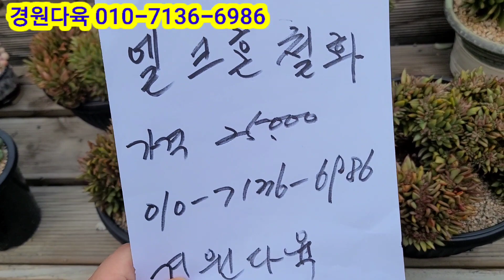호빗 라울 염좌 엘크혼무지금 엘크혼철화 세일